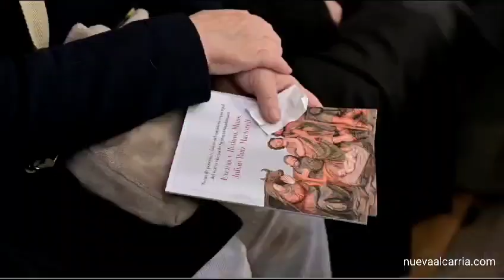Nombramientlo nuevo obispo - Sigüenza